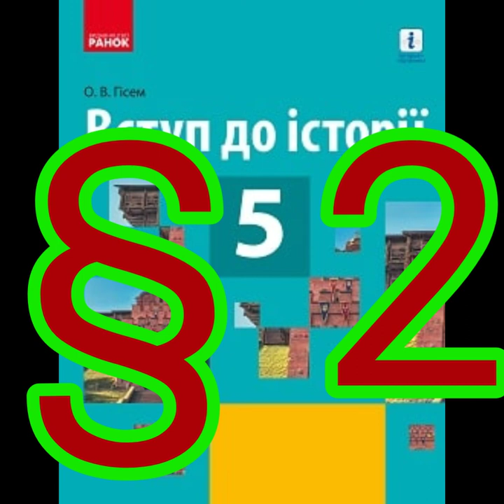§ 2 "Культурні епохи европейської історії та Україна//5 клас Вступ до історії//Гісем